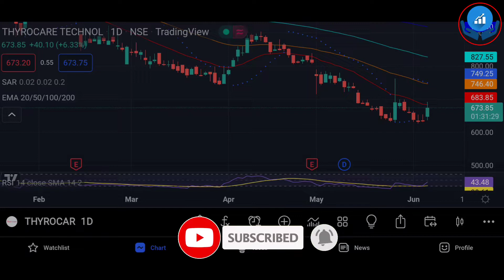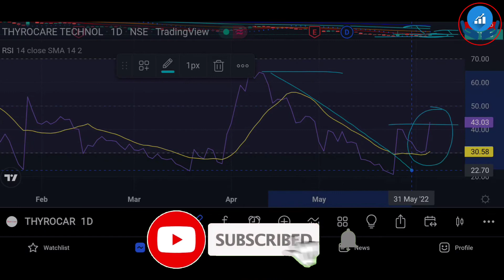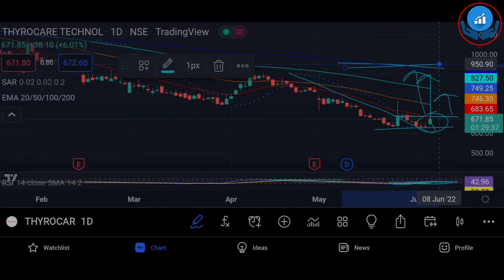THYROCARE SHARE LATEST NEWS | THYROCARE MANAGEMENT TALK WITH ANIL SHINGHVI THYROCARE TARGET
কিছু শেয়ার নিয়ে চর্চা কোন শেয়ার কিনবো শেয়ার বাজারে বিনিয়োগ করার নিয়ম শেয়ার বাজার শেয়ার বাজারে বিনিয়োগ শেয়ার ব্যবসা শিখুন কোন শেয়ার কিনব কোন কোম্পানির শেয়ার ভাল শেয়ার বাজার শিখতে চাই কেমন যাবে শেয়ার বাজার শেয়ার বাজার খবর শেয়ার বাজার আজকের খবর সেয়ার মার্কেট শেয়ার বাজার টাকা কামানোর উপায় শেয়ার মার্কেট বিজনেস শেয়ার ব্যবসা শিখতে চাই স্টক মার্কেট শেয়ার বাজারে বিনিয়োগ স্টক মার্কেট নতুনদের জন্য নতুনদের জন্য শেয়ার বাজার শেয়ার বাজার কি স্টক মার্কেট কি সেয়ার বাজার